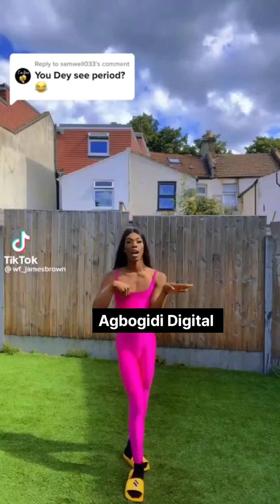James Brown warπs you today